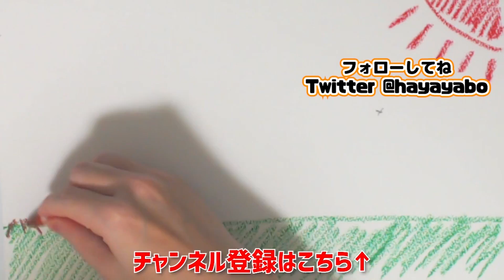絶体絶命の窮地？！滅亡の危機！ 織田家編 #8【信長の野望 大志 PK】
足利将軍家の底力を見せつけられる展開に。

・ここでしか観られない限定動画！信長の野望